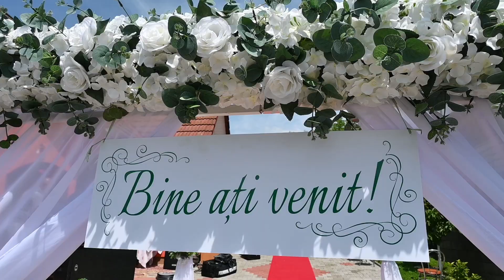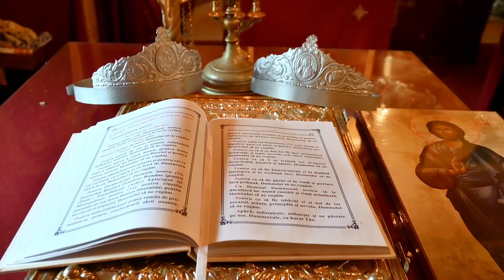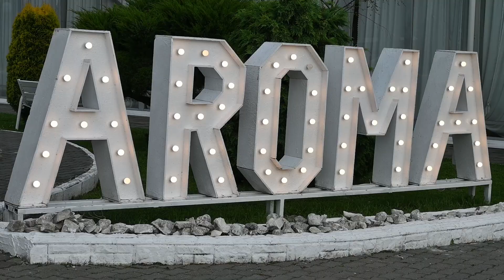BOGDAN SI GABRIELA 9 IUNIE 2023